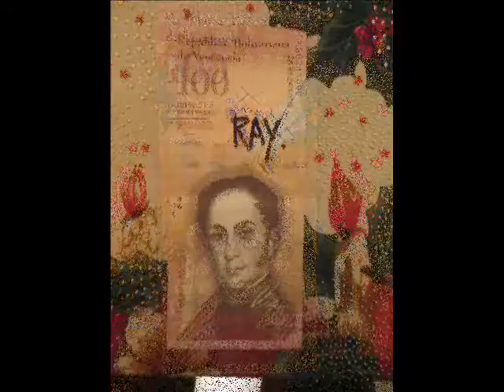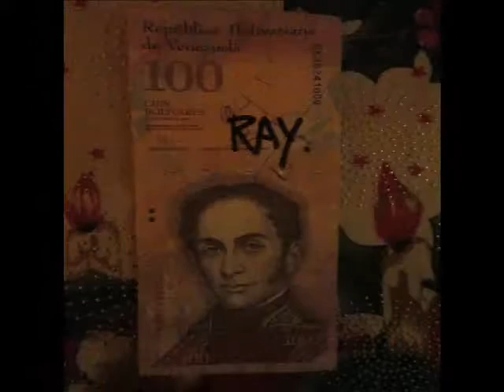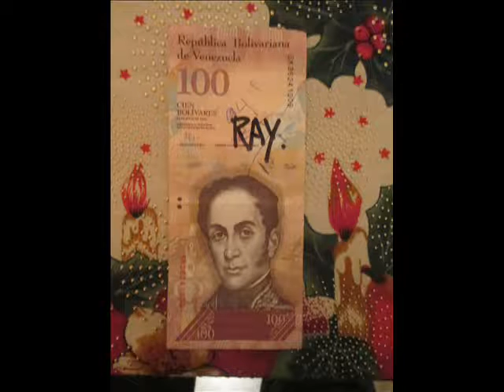MI BILLETE DE 100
...OZIAS ACOSTA CANTANDO CON (VHG) VENEZUELA HABLA GAITEANDO